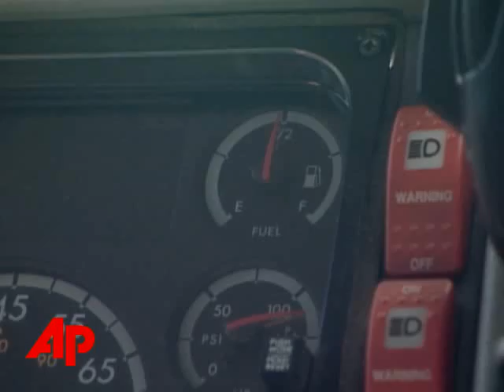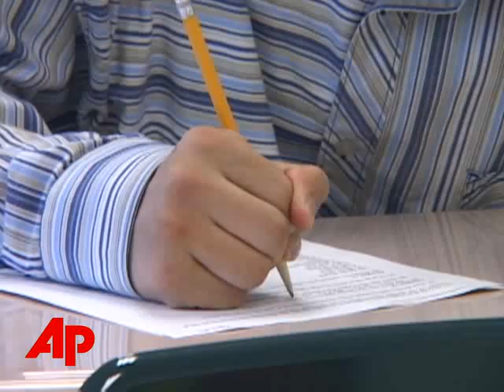Schools Brace for Hard Economic Times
Harder times and higher fuel prices are following kids back to school this fall leaving parents, students and school districts grappling with how to cope. (Aug. 18)